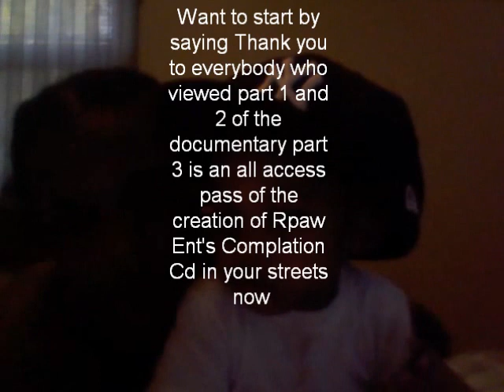rpaw doc sneak peak part 3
nef , rell, freestyle, going in, soundclick, rpaw, real prophets at work, booth studio work